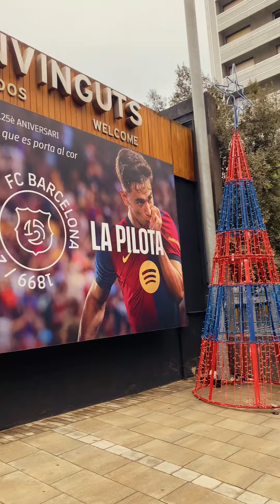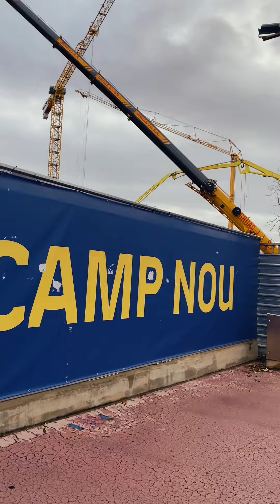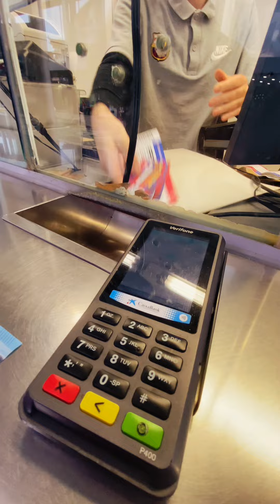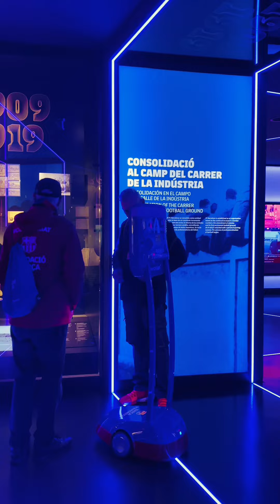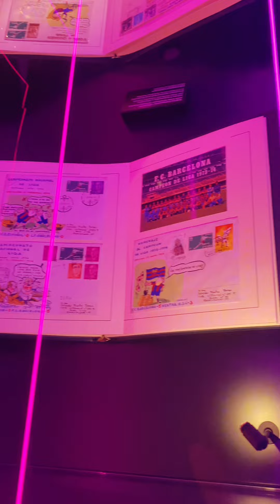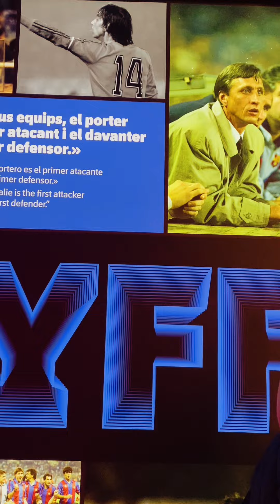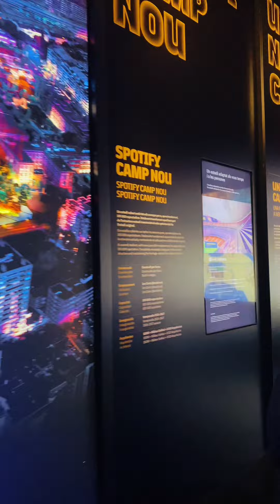FC Barcelona (Spotify Camp Nou)